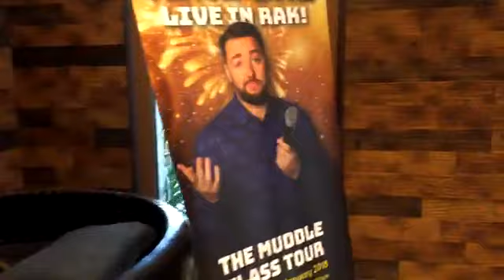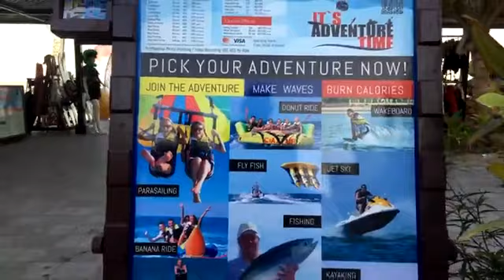5★ DoubleTree by Hilton Resort & Spa Marjan Island | Ras Al Khaimah | UrlaubsChecker ferngesteuert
UrlaubsChecker ferngesteuert! 🕹 ☀️ 🌴
Regelmäßig schicken wir unsere UrlaubsChecker LIVE durch exklusiv ausgewählte Hotels. Während dieser LIVE-Sendung könnt ihr ihm jegliche Fragen zum Hotel fragen: Wie sieht die Lobby aus? Wie sind die Zimmer eingerichtet? Wie warm ist das Meer? Hat man im Restaurant einen schönen Ausblick? Ihr sagt unserem UrlaubsChecker was ihr sehen wollt und er zeigt es euch! Hier findet Ihr das aktuelle Video vom Livestream vom 5★ DoubleTree by Hilton Resort & Spa Marjan Island, Ras Al Khaimah 21.12.17.